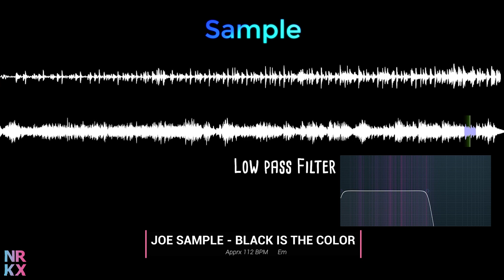Sample Breakdown: J Dilla - Sunbeams (Instrumental)